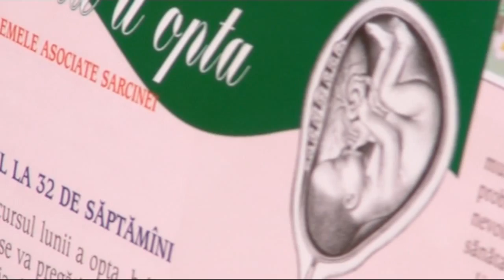Ecaterina_si_Alexandrina.avi